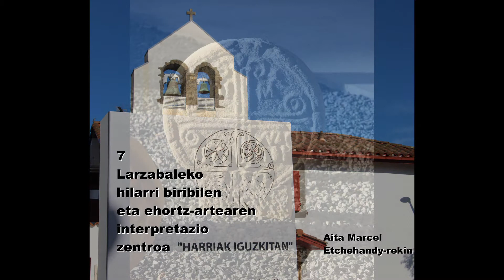Aita Marcel Etchehandy-ren mintzaldia 7, Harriak iguzkitan, Larzabalen/Larceveau, stèles basques.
Larzabaleko hilarri biribilen eta ehortz-artearen interpretazio zentroan, Aita Marcel Etchehandy-ren mintzaldia, zazpigarren kapitulua. Centre d'interprétation de la stèle et de l'art funéraire basques, à Larceveau. Présentation par le Père Marcel Etchehandy, 7ème partie.
Centro de interpretación de las estelas discoidales y del arte funerario vascos, capítulo 7. Disc-shaped steles and Basque funeral art museum.